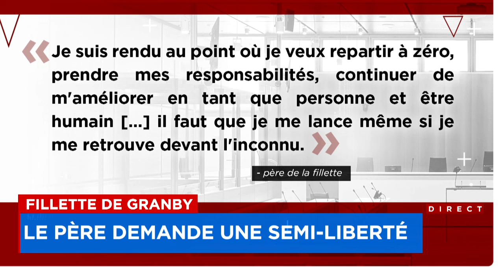Le père de la fillette de Granby tente une nouvelle fois de retrouver une semi-liberté - Explication